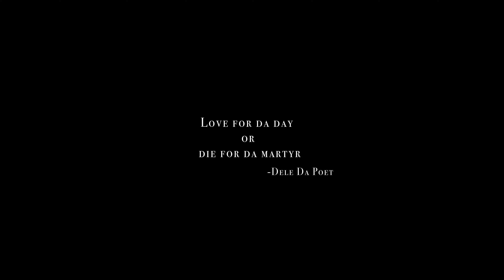Dele Da Poet - Love? | (Sza - Snooze Cover) | Music Video | Directed